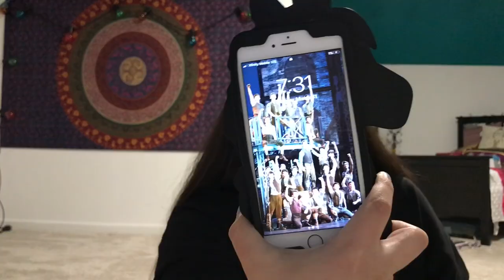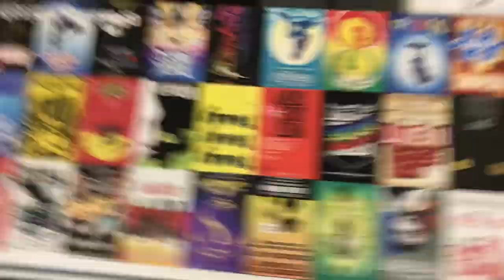MY LIT MUSICAL THEATRE PLAYLIST 2020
Hey, theatre nerds! My name is Gabriela and I would like to share with you the most amazing video!😂 See what I did there?